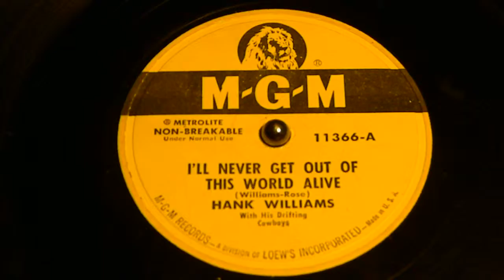I'll Never Get Out of This World Alive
Hank Williams
MGM 11366-A